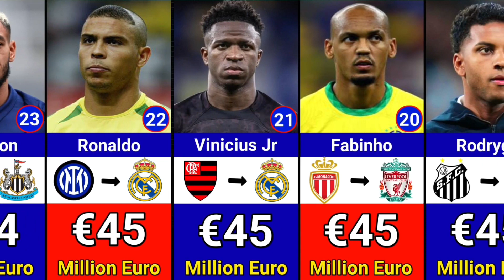Most Expensive Transfer Records Brazil (neymar, ronaldo nazario, kaka)